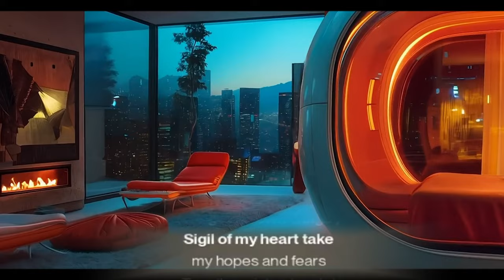There are the Symbols of Desire.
Draw it on the paper watch it come alive
A symbol of your dreams let it thrive
Take a secret wish twist it in design

Set it free out there let it intertwine
( let it intertwine)

Focus on that mark whisper it along
Feel the magic rise let it make you strong
Release it to the wind let the universe sing